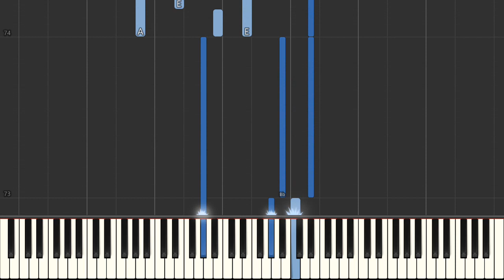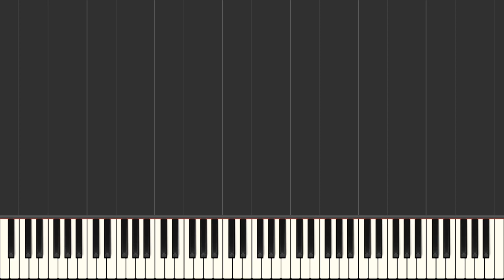Newsboys Turn Your Eyes Upon Jesus Piano Tutorial Synthesia